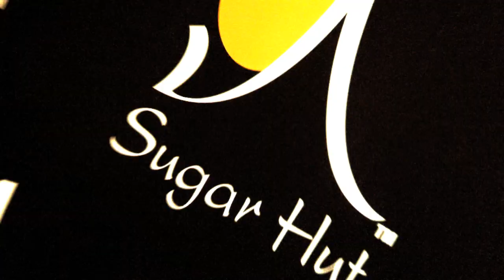DANNY DYER INTERVIEW FOR iFILM LONDON / THE BUSINESS REUNION PARTY @ SUGAR HUT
British actor Danny Dyer talks to Kugan Cassius and iFilm London at 'The Business (film) Reunion Party which was held at the Sugar Hut in Essex.